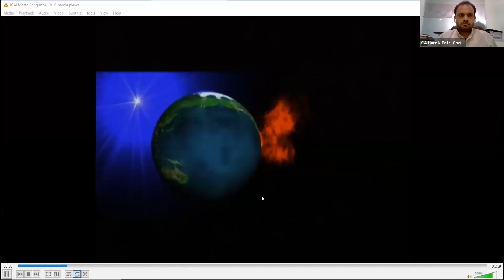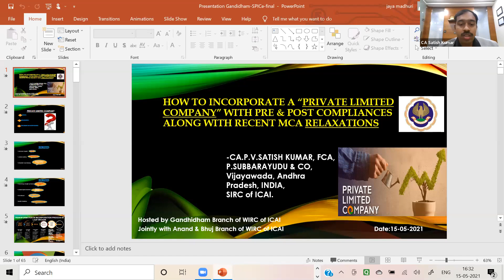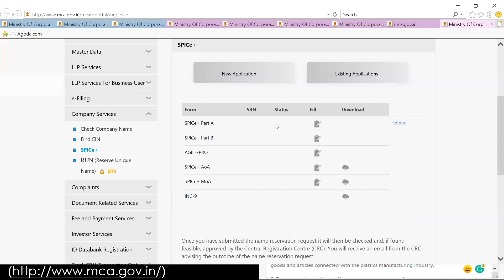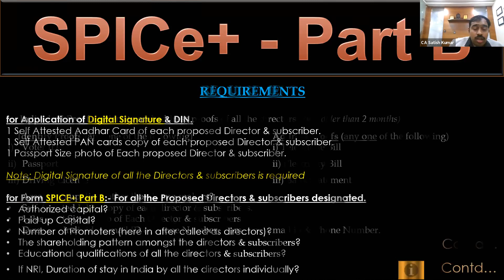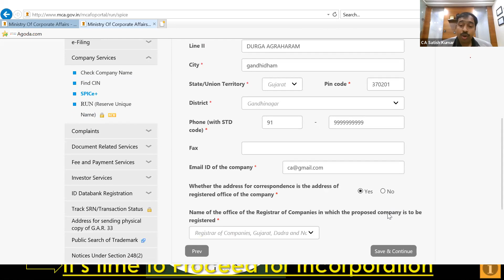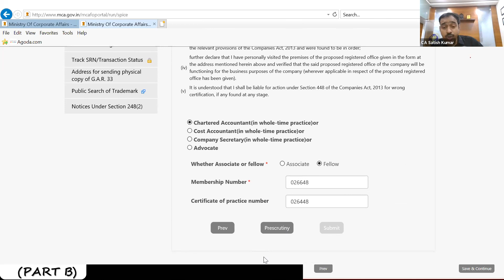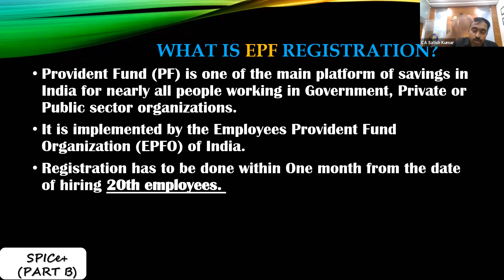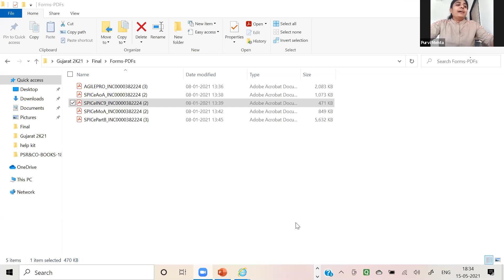VCM on Incorporation of a Pvt Ltd Co with Pre & Post Compliances along with recent MCA relaxations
Virtual CPE Meeting on “Incorporation of a Private Limited Co with Pre & Post Compliances along with recent MCA relaxations”